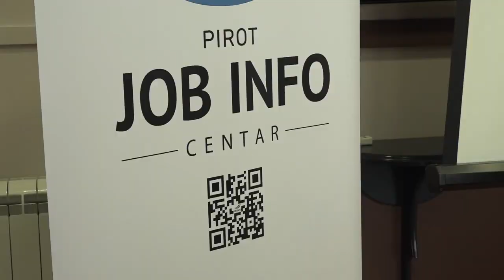NASTAVAK OBUKA NA RADNOM MESTU I KARIJERNA SAVETOVANJA